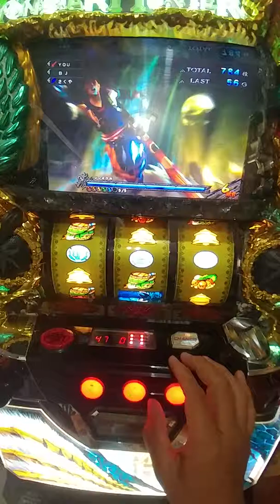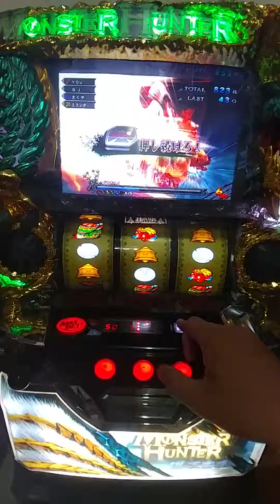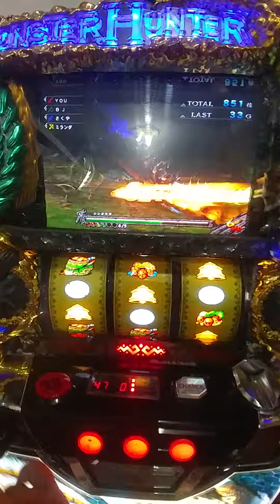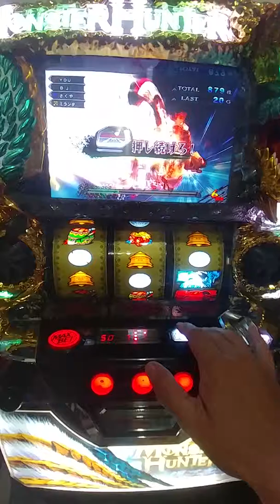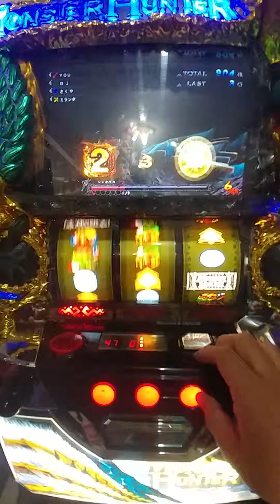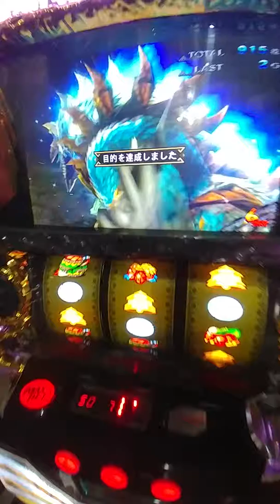柯先生日本館原裝機台本月下架特價中2014魔物獵人 月下雷鳴 藍七 雷狼龍 狩獵達成 經典電玩迷絕對珍藏 BONUS確定(パチスロSLOT斯洛機台買賣～拉霸柏青哥～開放出租，請加賴帳號好友詢問